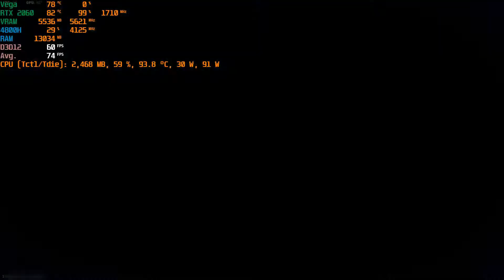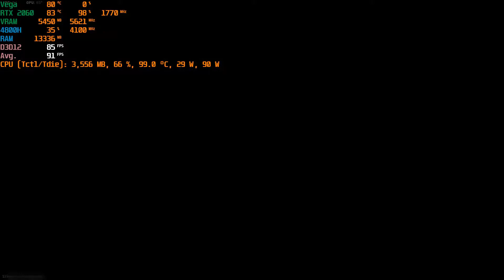ASUS TUF A15 RTX 2060 Call of Duty Modern Warfare Warzone 2019